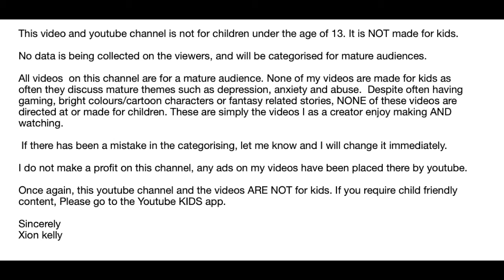Flaws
lets have a chat on how everyone isn't perfect, including me